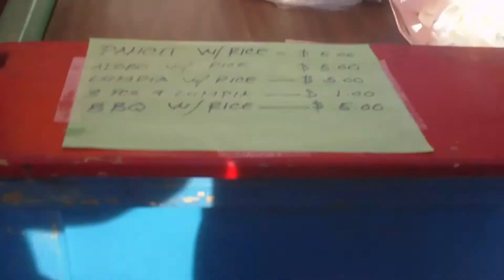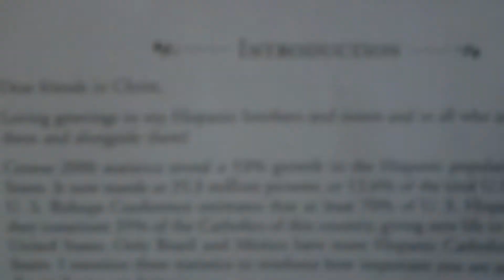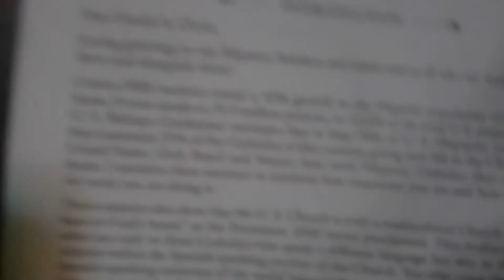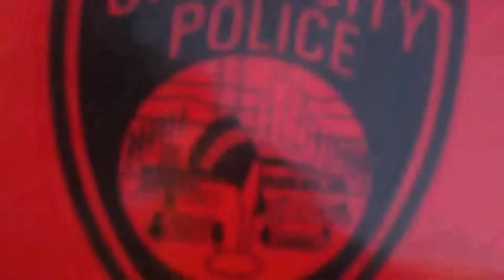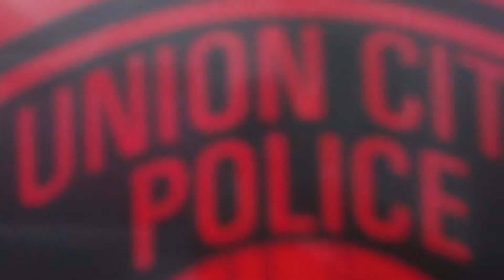Vlog #6 Pt.1: At the O.L.R. Church Festival.... 10/9/2011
Part 1. of my lagged Vlogs takes place at the Our lady of the Rosary Church festival that took place October 8-9 2011. But by the time i remembered that it was going on. it was the 8th and it was almost over anyways. So we went the next day!